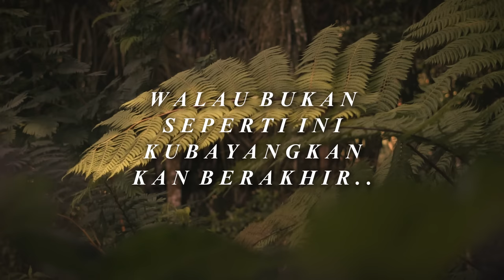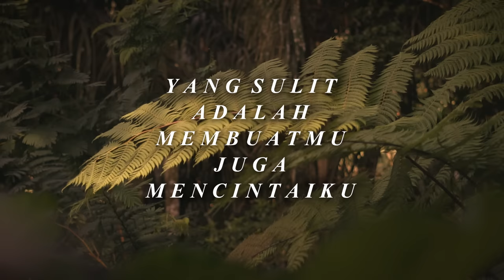RUMIT (Official Lyric Video) - OST. MARIPOSA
​@LangitSoreOfficial  official music video for their song 'RUMIT' from their album Muda Dan Jatuh Cinta - available now via Hebat Entertainment.

Semoga kawan kawan semua bisa menikmati terus karya demi karya yang kami rilis, dan dengerin selalu lagu lagu Langit Sore yang lain. Link ada di bawah ini:

Mari terhubung dengan Langit Sore!

Composed: Arman Harjo / Kakung Triadmojo
Mixing & Mastering: Satrio Piningit Studio by Sasi Kirono

♫ Rumit ♫
Lelah dangan harapan
Kau tak mungkin ku dapatkan
Tentang perasaan tak bisa di paksakan
Aku ingin kamu
Tapi kamu tak mau
Jangan jangan paksa aku
Untuk membencimu

Memahami hatimu
Tak akan cukup usiaku
Sementara rindu ini
Semakin menusuk dadaku
Ternyata perasaanmu padaku
Biasa biasa saja

Cinta itu sederhana
Yang rumit itu kamu
Mencintaimu itu mudah
Yang sulit adalah
Membuatmu juga mencintaiku

Aku mengerti bahwa bahagiamu bukan denganku

niscaya semua luka kan sembuh bersama waktu
Maafkan aku yang pernah ada dihidupmu
Kini ku pergi dan tak kan lagi mengganggu
Aku telah belajar ikhlas untuk melepas
Kau abadi sebagai luka yang membekas
Terimakasih untuk cinta yang pernah hadir
Walau bukan seperti ini ku bayangkan kan berakhir

Cinta itu sederhana
Yang rumit itu kamu ooo
Cinta itu sederhana
Mencintaimu itu mudah
Yang sulit adalah
Membuatmu juga mencintaiku

Cinta itu sederhana
Mencintaimu itu mudah
Yang sulit adalah
Membuatmu mencintaiku